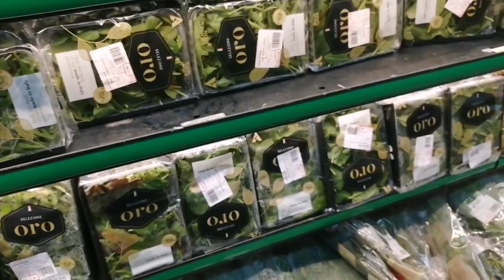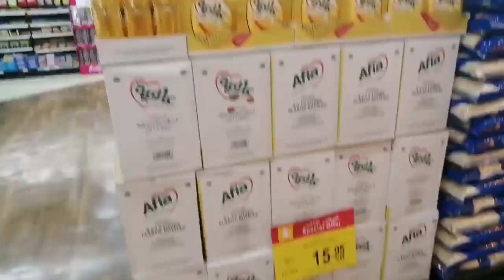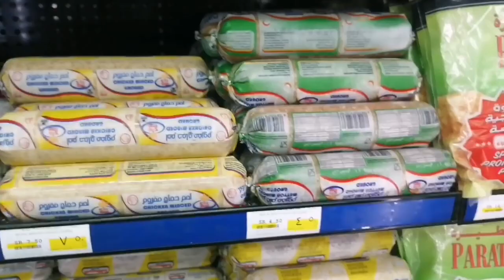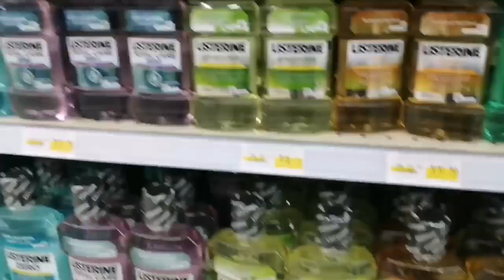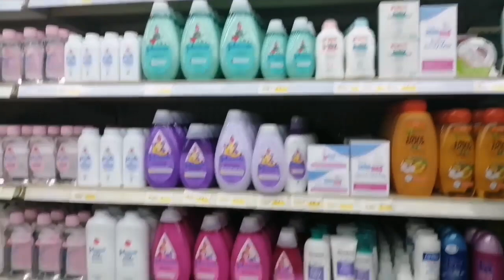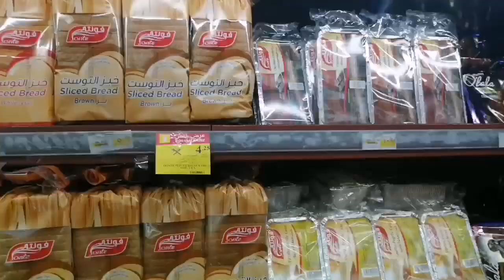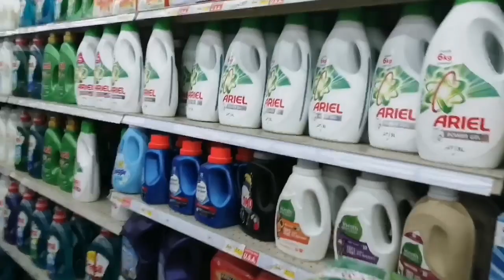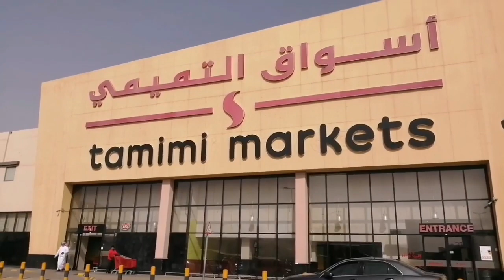TAMIMI MARKETS - RIYADH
Tamimi Markets is the supermarket of choice for many Saudis and expatriates.
Offering the best variety of products to meet their customers’ current and emerging needs.